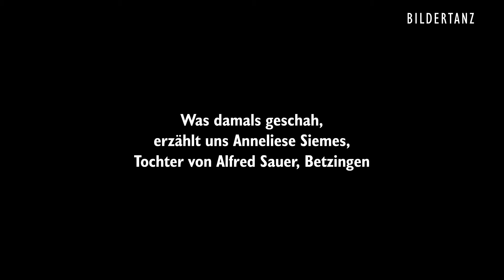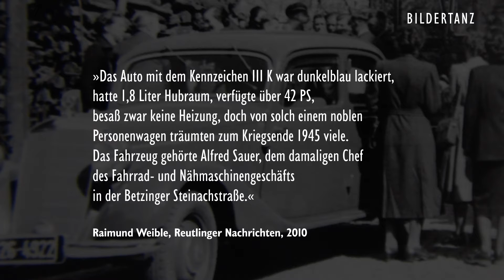Nachkrieg: Wie Reutlingens OB Oskar Kalbfell 1945 zu seinem ersten Dienstauto kam...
. und nicht mehr rausrücken wollte, erzählt uns Anneliese Siemes, deren Vater Alfred Sauer seinen nagelneuen "Wanderer" erst per Gerichtsbeschluss zurückbekam.